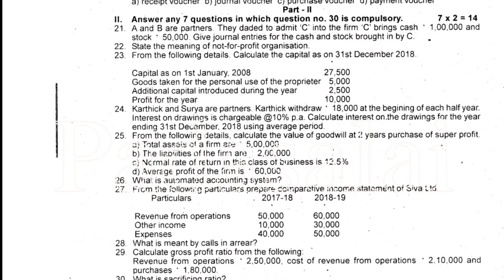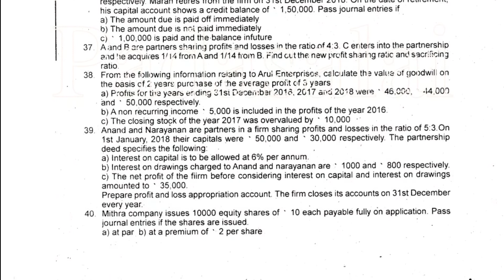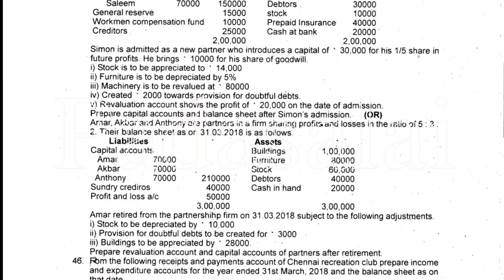12 th ACCOUNTANCY FIRST REVISION EXAM ORIGINAL QUESTIONS-2020 NEW SYLLABUS FOR EM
12 th ACCOUNTANCY FIRST REVISION EXAM ORIGINAL QUESTIONS-2020 NEW SYLLABUS FOR EM

12 th ACCOUNTANCY FIRST REVISION EXAM ORIGINAL QUESTIONS-2020 NEW SYLLABUS